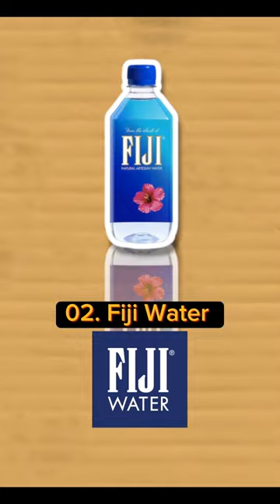The 10 best bottled drinking water brands in the world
Global Brands Unveiled is a YouTube channel dedicated to reviewing and introducing various famous brands from around the world.
In this video we will discuss 10 brands bottled drinking water  the best in the world, hope you guys enjoy it. warm greetings from Indonesia 🇲🇨